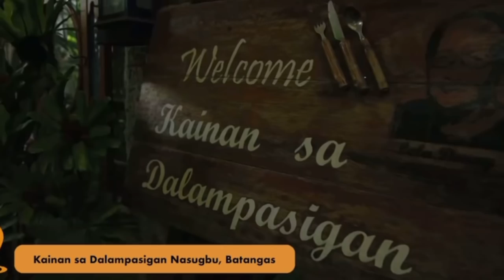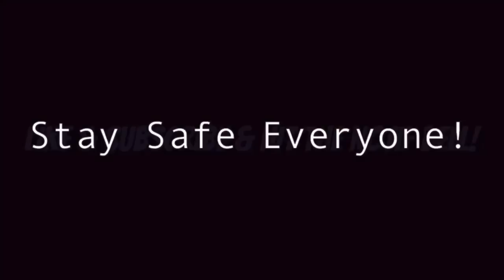MOTORCYCLE ROAD TRIP WITH ZANJOE MARUDO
Filipino Actor Zanjoe Marudo along with comedian Yubs Azarcon and basketball star LA Tenorio are hosts of the Lazy Road Trip, a travel vlog channel about three motorcyle enthusiasts who  travel around Batangas showcasing the best places and food in the province.

Let's get to know more about Zanjoe and what he has discovered about himself since he got hooked into motorcycles!